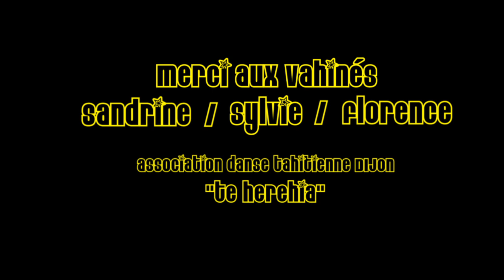musique: Yannick Rastamirouf / "i iaorana é vahiné tahiti"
chant tahitien "i iaorana é vahiné tahiti"
Mes excuses à la communauté tahitienne et polynésienne pour la frappe et l'accent un peu approximatifs! :) :) :)
hésitez pas à partager... :) :) :)
un grand grand merci aux vahinés:
Sandrine Constant Aviles, Florence Dumaire et Sylvie Gallien
de l'association de danse tahitienne dijonnnaise:
Te herehia